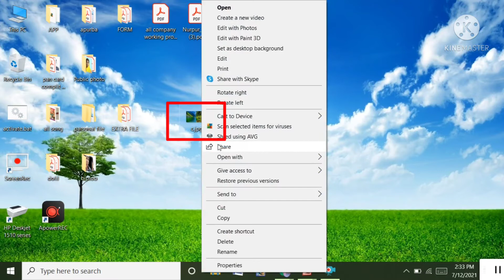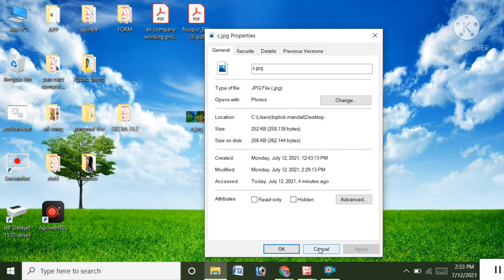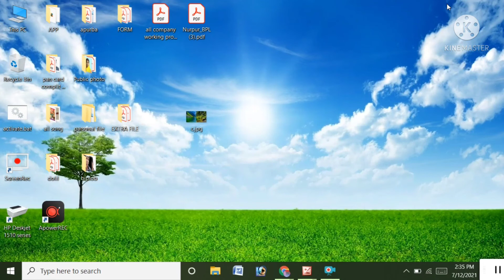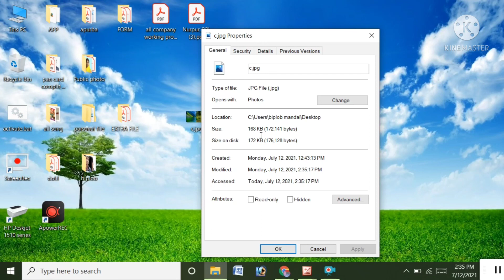Photo Resize MB TO KB Convert/যেকোনো ছবির সাইজ কমান খুব সহজেই।।।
Photo Resize 253 kb To 162 Kb/যেকোনো ছবির সাইজ কমান খুব সহজেই।।।

Quaris
Photo size mb to kb
photo resize
photo resize bangla
laptop me photo resize kaise karen
leptop photo resize bangla
computer photo resize bangla
photo resize kemon kore
photo size kom kibhabe kore